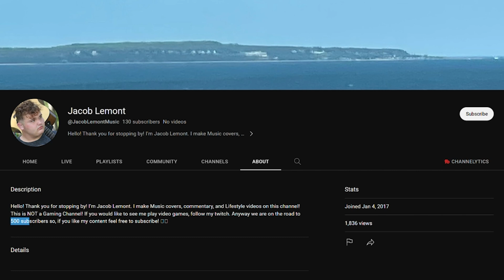Musical Duo AMAZES Omegle Strangers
Dive into the world of Omegle with us as we surprise and serenade unsuspecting strangers. Experience raw reactions, spontaneous sing-alongs, and heartwarming moments as our duets turn random connections into musical magic.

🎵 In this video, you'll find:

0:00 You Got Lucky by Tom Petty
2:32 This Love by Maroon 5
4:18 All Along The Watchtower by Jimi Hendrix
6:02 7 Years by Lukas Graham
7:13 Clocks by Coldplay
8:52 Careless Whisper by George Michaels
10:33 Man In The Box by Alice In Chains
11:38 Starboy by The Weeknd

We hope you enjoy today's video "Musical Duo AMAZES Omegle Strangers". Please let us know what songs you want to hear in upcoming omegle singing reaction videos.